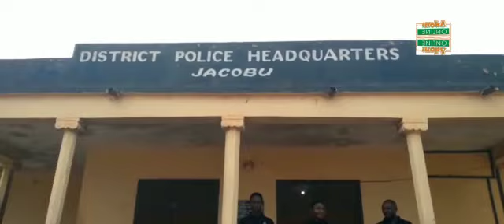One robber shot dead, two arrested at Jacobu